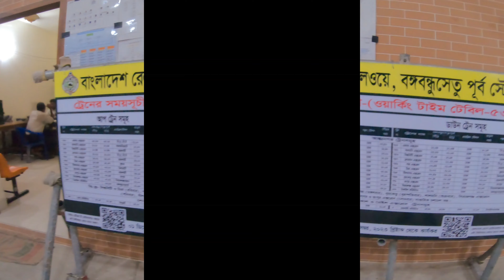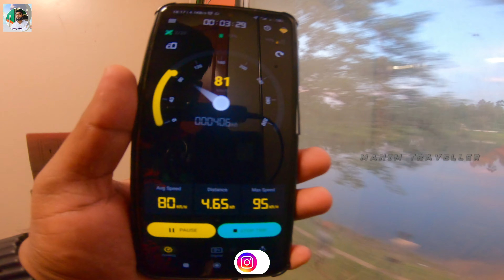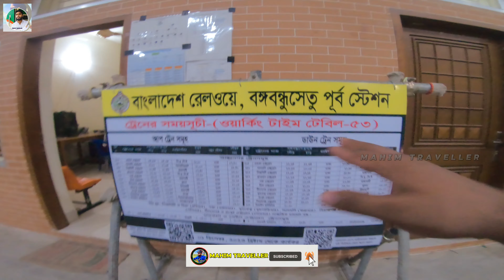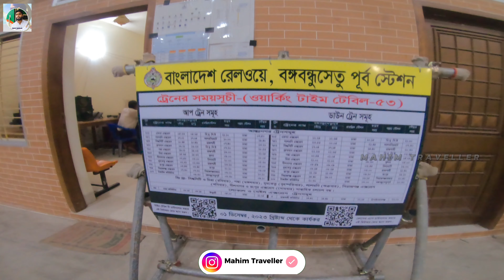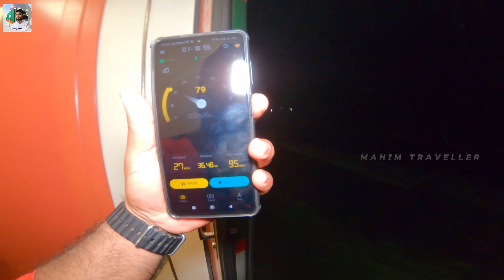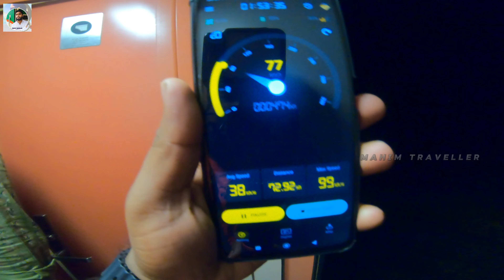পদ্মা এক্সপ্রেসে অবশেষে | Sirajgonj to Dhaka |পদ্মা এক্সপ্রেস ট্রেন জার্নি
সিরাজগঞ্জ থেকে ঢাকার পথে পদ্মা এক্সপ্রেসের যাত্রা সময় ও ট্রেনের শিডিউল সম্পর্কে আপনি আমার এই ভিডিও তে ধারণা পেয়ে যাবেন

▬▬▬👈۩MahimTraveler۩👉▬▬▬▬▬
My LifeStyle you can Follow Me Instagram

 / mahim-traveller   ?igshid=NzZlODBkYWE4Ng==
WARNING:
Don't Download & Copy Anything From This Channel. Its a Cyber Crime. All Videos of this Channel is Copyrighted by Mahim_Traveller.
My Gadgets :
Camera :Gopro Hero black 7
Microphone :Ulanzi AM18 Wireless Mic & Boya M-1 Pro
Laptop :HP Core i 3
Video Editing Apps : Capcut Pro Pc Version

More Than Tag's & Keywords Enquiry 👇✅

মোবাইল ফোনের মাধ্যমে ট্রেনের পজিশন পাদ্মা এক্সপ্রেস ট্রেন এর সময়সূচী পাদ্মা এক্সপ্রেস ট্রেন এর সময় সূচি পদ্মা এক্সপ্রেস ট্রেন ভ্রমণ   পদ্মা ট্রেন এক্সপ্রেস ট্রেন রাজশাহী এক্সপ্রেস ট্রেন থ্রি এক্সপ্রেস ট্রেনের পারাবত ট্রেন পদ্মা এক্সপ্রেস পদ্মা এক্সপ্রেস ট্রেন পাদ্মা এক্সপ্রেস ট্রেন পাদ্মা এক্সপ্রেস ট্রেন এর সময়সূচী পদ্মা এক্সপ্রেস ট্রেনের সময়সুচি পাদ্মা এক্সপ্রেস পদ্মা এক্সপ্রেস ট্রেন টিকেট ঢাকা থেকে রাজশাহী পদ্মা এক্সপ্রেস ট্রেনে ভ্রমন পদ্মা এক্সপ্রেস ট্রেন ঢাকা টু রাজশাহী পদ্মা এক্সপ্রেস ট্রেনের বিস্তারিত তথ্য পদ্মা এক্সপ্রেস ট্রেনে ঢাকা থেকে রাজশাহী এক্সপ্রেস ট্রেন বনলতা এক্সপ্রেস ট্রেন পদ্মা এক্সপ্রেস মিস পদ্মা এক্সপ্রেস মাহিম ট্রাভেলার মাহিম ভ্লগ সিরাজগঞ্জ টু ঢাকা ট্রেন পদ্মা এক্সপ্রেস ট্রেন জার্নি পদ্মা এক্সপ্রেস ট্রেনে ভ্রমণ crrc coaches Mahim Traveller new vlog Mahim new video